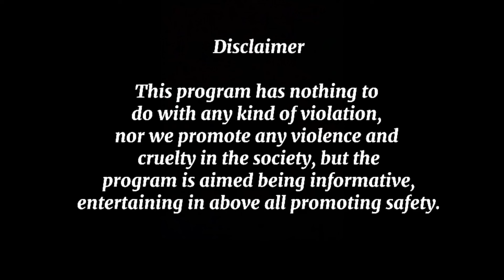Dara Adam Khel Made 30 Bore Pistols review and Price || World Largest guns market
In this educational video, our professional team reviews the 30 bore pistols manufactured in Dara Adam Khel, a region known for its gunsmithing industry. Our goal is to provide an unbiased, informative overview of these locally made firearms, highlighting their features, specifications, and handling characteristics.